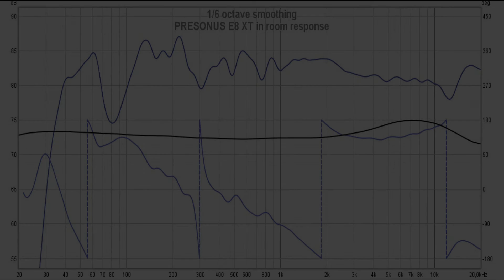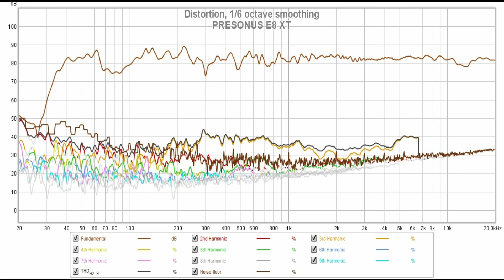Kali Audio LP-8 vs IK Multimedia iLoud MTM || Sound & Frequency Response Comparison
Kali LP8 on amazon DE
Kali LP8 on amazon UK
Kali LP8 on bhphotovideo
iLoud MTM on amazon DE
iLoud MTM on bhphotovideo
iLoud MTM on amazon UK